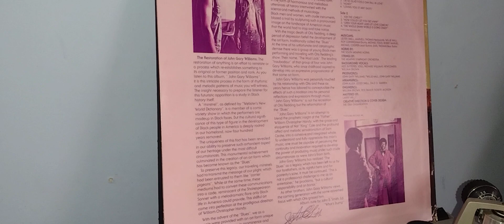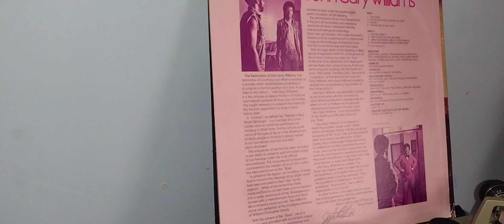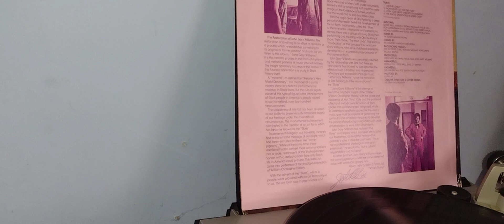I'M SO GLAD FOOLS CAN FALL IN LOVE ♥️.....Mr. John Gary Williams ♥️♥️♥️♥️♥️♥️♥️♥️♥️♥️♥️♥️